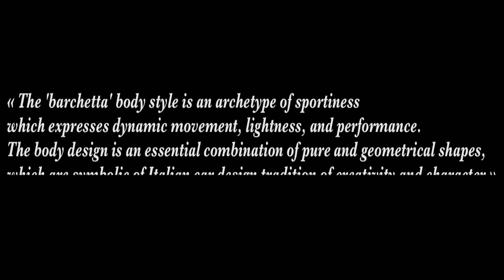Cette Voiture est HORRIBLE - Bvlgari Aluminium